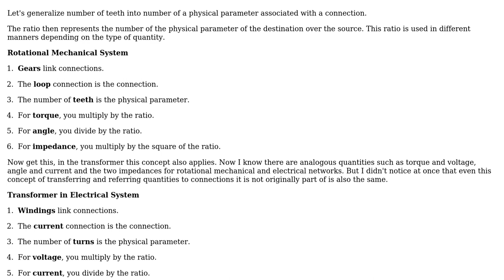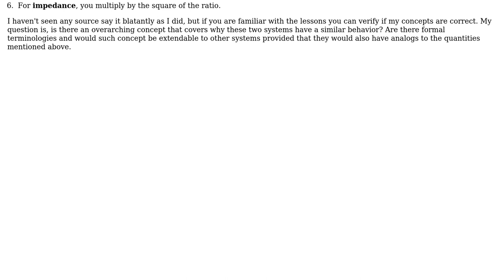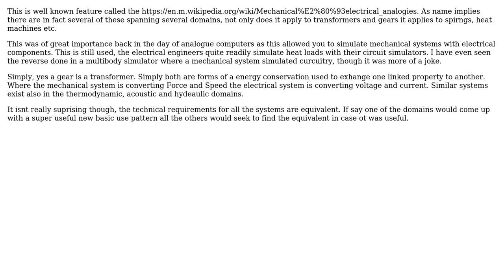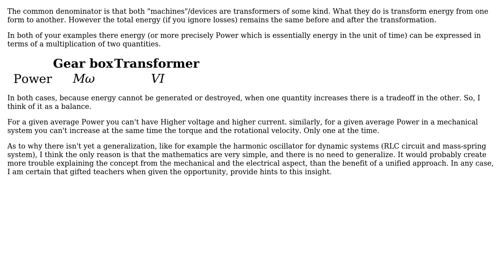Transformers and systems with gears have similar computation when having quantities refer to...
Engineering: Transformers and systems with gears have similar computation when having quantities refer to different parts. What is the general concept?

With thanks & praise to God, and with thanks to the many people who have made this project possible! | Content (except music & images) licensed under CC BY-SA | Music | Images & others | With thanks to user Tiger Guy user NMech user joojaa user AndroidV11 and the Stack Exchange Network Trademarks are property of their respective owners. You are responsible for your own actions.